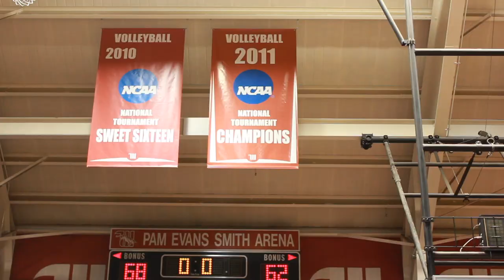2011 Volleyball National Championship Banner Unveiling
The 2011 Wittenberg Volleyball team, winners of the NCAA Division III Volleyball National Tournament Championship, were honored at halftime of the Feb. 11, 2012, men's basketball game vs. Wooster. Team captains Kimmie Dyer, Katie Sumner and Christina Gilene presented the famed Walnut & Bronze trophy to University president Mark Erickson, provost Christopher Duncan, and chairman of the Board of Directors David Boyle, before the three University officials unveiled the banner at the west end of Pam Evans Smith Arena.